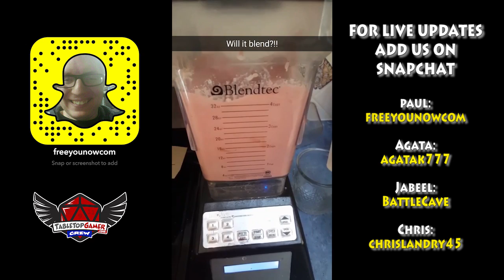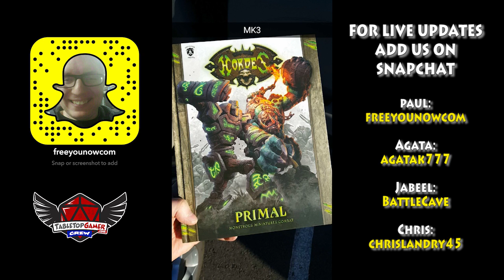TabletopGamer Crew Behind the Scenes Studio Updates - Episode #005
Tabletop Gamer Crew Behind the Scenes Studio Updates - Episode #005